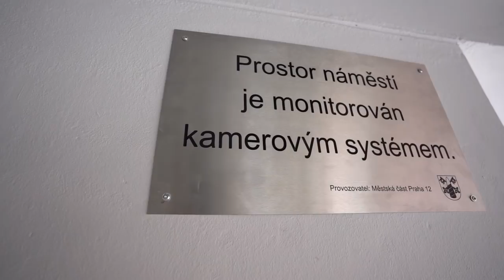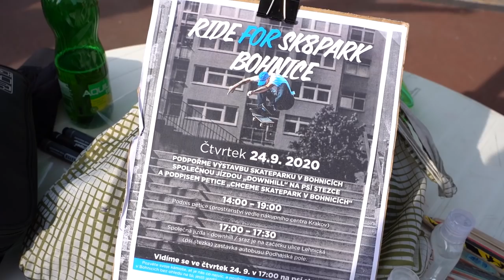VYRAZILI JSME NA STREET a PODPORUJEME NOVÝ SKATEPARK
Dnes jsme vyrazili s Mramorem a Bobem do Modřan točit na STREET do Modřan. Přemístili jsme se potom k LIDLu v Hostivaři a nakonec do Bohnic.

Petice online pro podpis !!!

Slevovy kód 10% YOUTUBE

wwwSkinCBD.cz